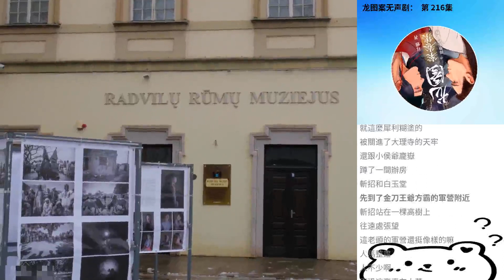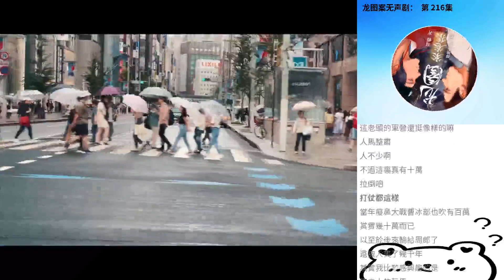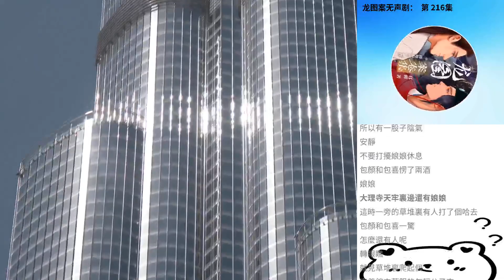龍圖案無聲劇： 第 216集